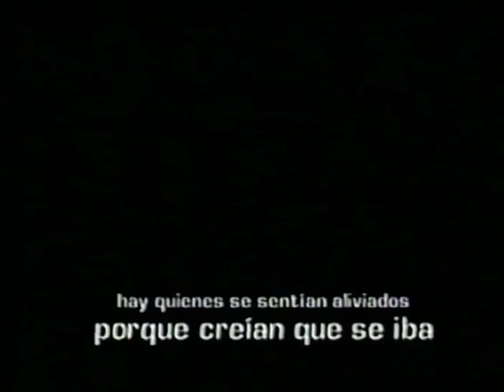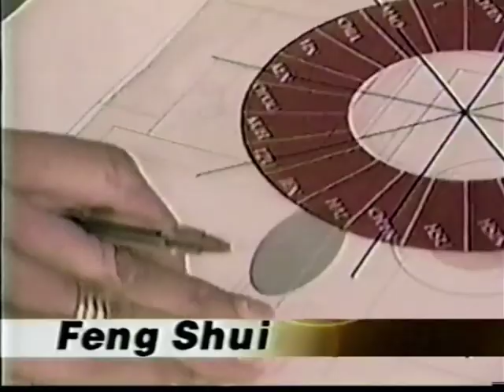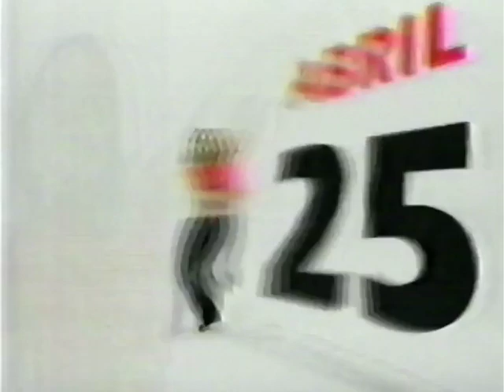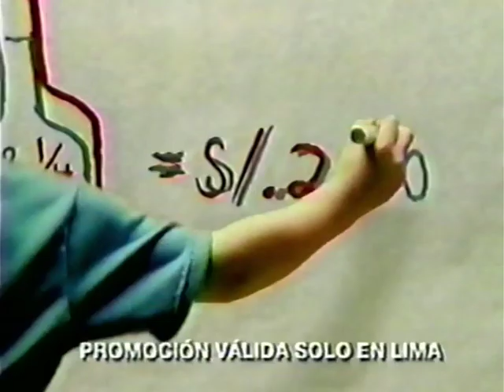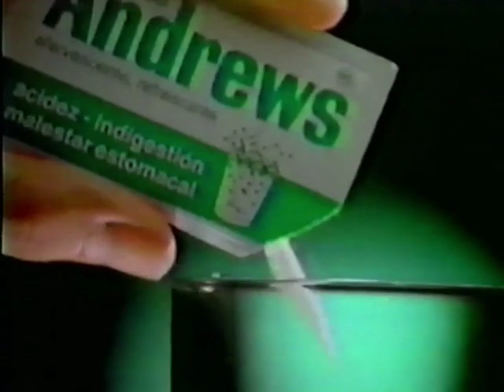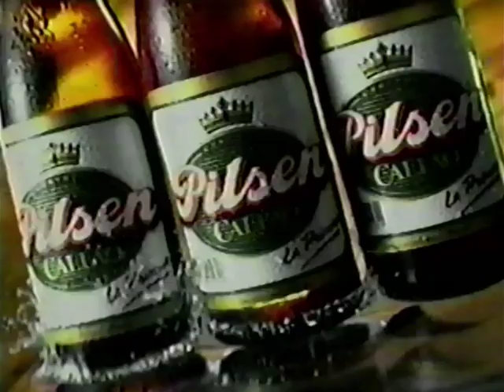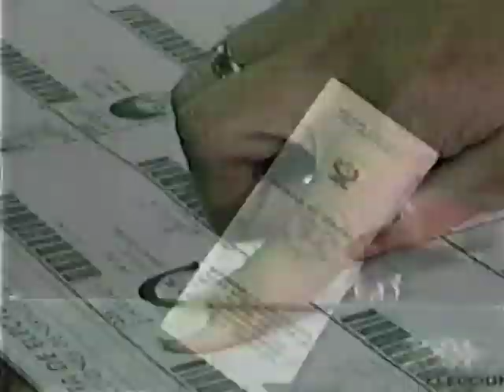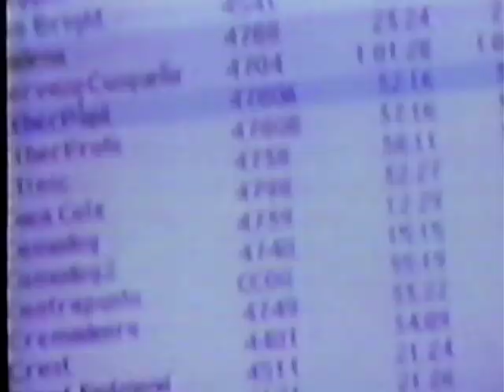Comerciales promocionales de Frecuencia Latina (Perú, 2001)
Neptuno Producciones está en la busqueda de material perdido. Si tienes alguna cinta VHS o un disco DVD con grabaciones de la televisión, peruana o de cable, por favor considera contactarnos vía correo electrónico. El correo no es para hacer pedidos de algún archivo, solamente enviar un mensaje si estuviese interesado en negociar entregarnos material.

Aquí tenemos unos cuantos comerciales que Frecuencia Latina realizó para su programación en el año 2001. Tenemos un cachito de los mini-comerciales del programa de Mónica Zevallos; el adelanto de un episodio de Nadie Se Duerma con Beto Ortiz; el anuncio de que continuará El Francotirador; Cine Millonario con Duro de Matar, Ben Hur, Alien La Resurrección y Masacre en el Bronx; que temas se tocarán en el próximo episodio de Ayer y Hoy; teasers de Vale La Pena Soñar; Hola Chola, el olvidado programa de la Chola Chabuca en el canal de San Felipe; JB y Arturo Alvarez parodiarán el debate presidencial entre Toledo y Alan en el programa de Mónica Zevallos; y la cobertura de la segunda vuelta de las Elecciones Presidenciales del 2001, en colaboración con CPN Radio. (No, no fue casual que guardara ese comercial para el final del video)

No tengo las fechas de los anuncios, lamentablemente. Solo podemos especular.

PD: No tiene nada que ver con el video, pero un saludo a @CuentaVideoYT por el saludo que me dio por los 2000 suscriptores.